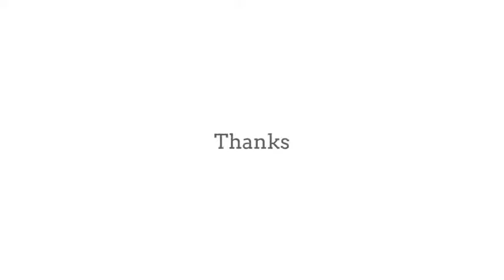Christmas Paper Opener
4K (3840×2160) Resolution
5 Placeholders For Text
1 Placeholders For Logo
No Plugins Required
Color Controller
Easy Customization